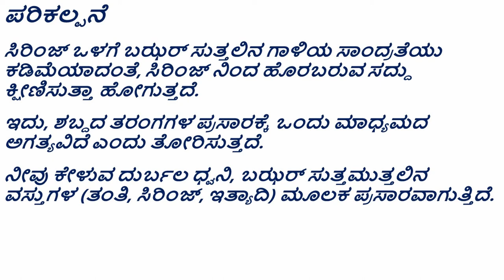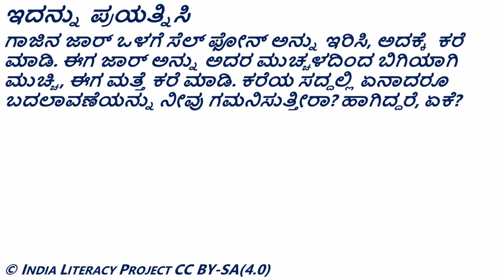Propagation of Sound ಶಬ್ದದ ಪ್ರಸಾರ (Kannada)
ತರಗತಿ - 8 : ಶಬ್ದ
ತರಗತಿ - 9 : ಶಬ್ದ

ಶಬ್ದ ತರಂಗಗಳಿಗೆ ಪ್ರಯಾಣಿಸಲು ಮಾಧ್ಯಮವು ಅಗತ್ಯ ಎಂದು ಪ್ರದರ್ಶಿಸಲು ವಿಜ್ಞಾನ ಪ್ರಯೋಗ. ಸೌಂಡ್ ಹ್ಯಾಕರ್ ಮಾದರಿಯನ್ನು ಬಳಸಿ, ಸಿರಿಂಜ್ನ ಪ್ಲಂಜರ್ ಅನ್ನು ಹೊರತೆಗೆದಾಗ, ಬಜರ್ ಸುತ್ತಲಿನ ಗಾಳಿಯ ಸಾಂದ್ರತೆಯು ಕಡಿಮೆಯಾಗುತ್ತದೆ. ಇದು ಬಜರ್‌ನಿಂದ ಬರುವ ಶಬ್ದವನ್ನು ಕಡಿಮೆ ಮಾಡಲು ಕಾರಣವಾಗುತ್ತದೆ. ಶಬ್ದವು ಭೌತಿಕ ಕಂಪನ, ಅದು ಮಾಧ್ಯಮದಾದ್ಯಂತ ಕಂಪನಗಳ ಚಲನೆಯಾಗಿ ಚಲಿಸುತ್ತದೆ ಎಂಬ ಪರಿಕಲ್ಪನೆಯನ್ನು ಪರಿಚಯಿಸಲು ಈ ಪ್ರಯೋಗವನ್ನು ಬಳಸಬಹುದು.

Grade- 8: Sound
Grade- 9: Sound

Science experiment to demonstrate a medium is required for sound to travel. Using the sound hacker set up, when the plunger of the syringe is pulled out, the density of the air around the buzzer is reduced. This causes the sound coming from the buzzer to reduce.  This experiment can be used to introduce the concept of sound being a physical vibration that travels as a movement of vibrations across a medium.